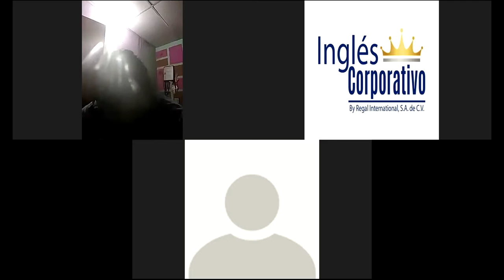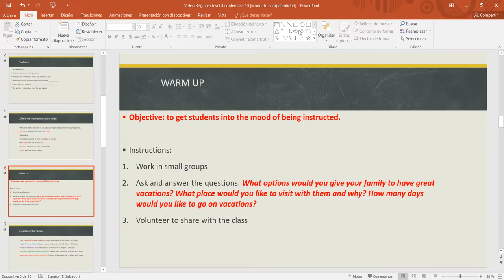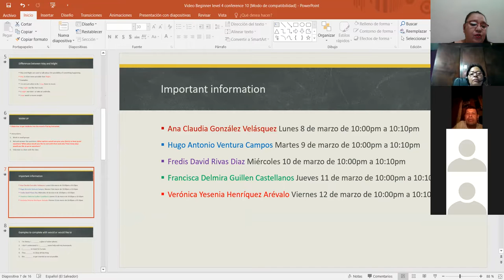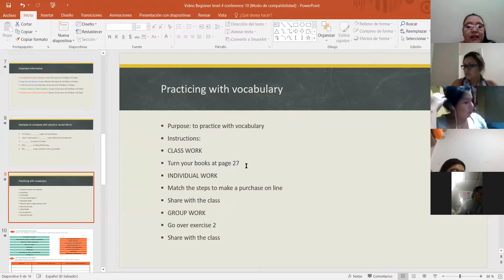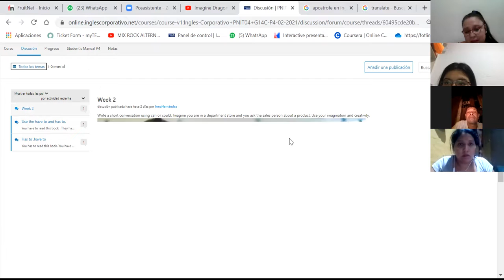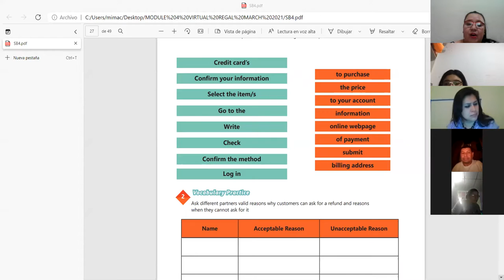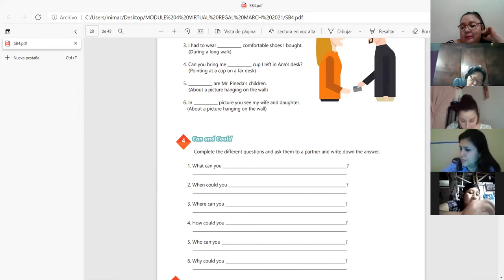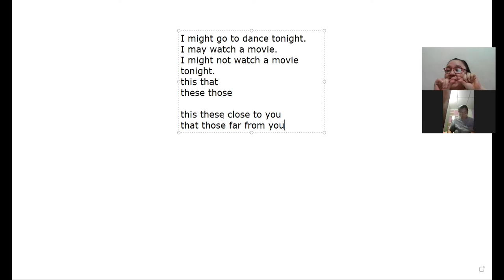Ingles Corporativo- VIDEO CONFERENCIA #10 VOCABULARY AND PRACTICE 12032021